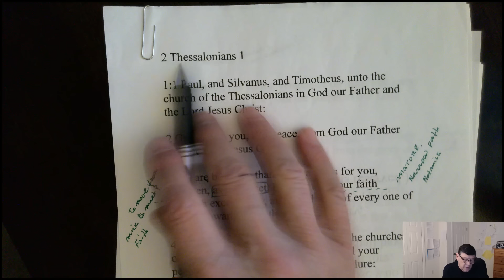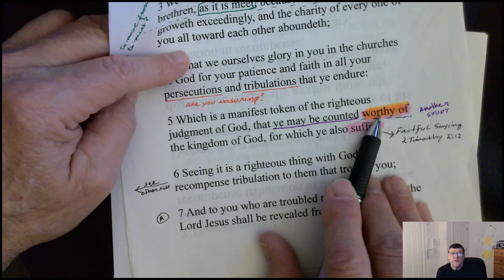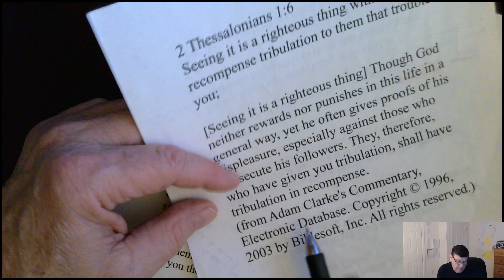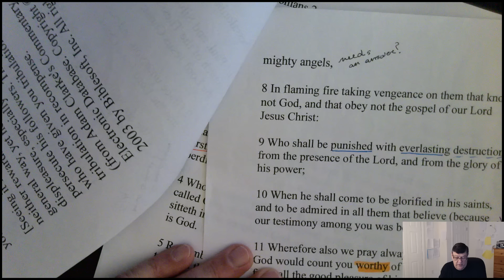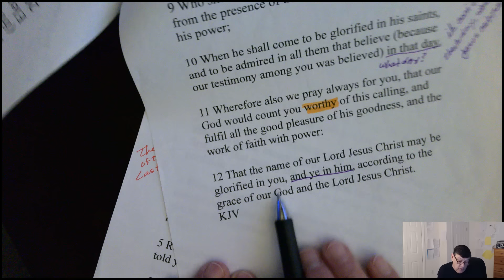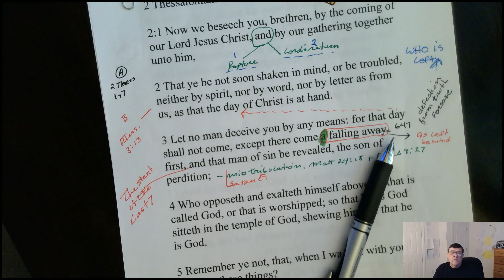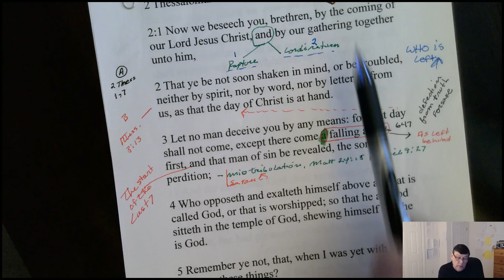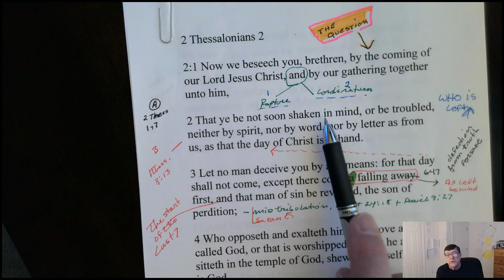Gaza war. 2 Thessalonians 2:1. Daniel 9.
The ability to understand scriptures as taught by Paul being very helpful today. For those searching for a better understanding, lets listen to Paul in 1 and 2 Thessalonians in his teaching to the Church.